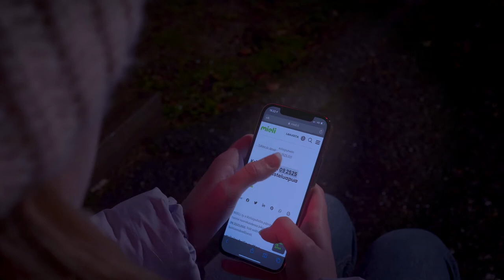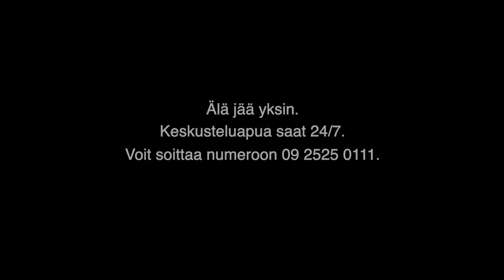KRIISI - Lyhytelokuva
Yksinäinen nuori soittaa kriisipuhelimeen, mutta linja on täynnä. Voiko apua silti saada jostain muualta?

Älä jää yksin.
Keskusteluapua saat 24/7.
Voit soittaa numeroon 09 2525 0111.

Eve - Iida Blomqvist
Laila - Mirka Hautala
Mies - Joel Salmi

Käsikirjoitus ja Ohjaus: Eerika Heiman
Kuvaus: Helmi Weselius
Tuottaja: Loviisa Jännes
Kamera-assistentti ja gimbal: Kasimir Eskola
Valaisu: Elmo Ropponen
Äänisuunnittelu: Eerika Heiman
Musiikki: Olavi Nissinen
Äänitys: Emmi Jahnsson
Puomi: Allen Smithee
Kriisipuhelin vastaaja: Karoliina Pyöriä
Kriisipuhelin musiikki: Lesfm
Leikkaus: Eerika Heiman
Värimäärittely: Kasimir Eskola
Avustajat: Johanna Erjonsalo, Elina Lehtisalo, Karoliina Pyöriä, Niilo Rauhanen, Jesse Salo
Lavastus ja rekvisiitta: Eerika Heiman
Maskeeraus ja kampaus: Emmi Jahnsson
Puvustus: Eerika Heiman

Opettajat: Börje Hellén, Jari Innanen, Ullariikka Koskela, Janne Lonka, Olli Varja

Laajasalon opisto